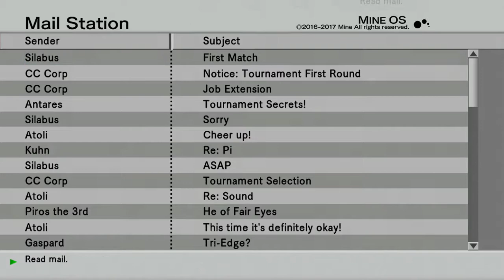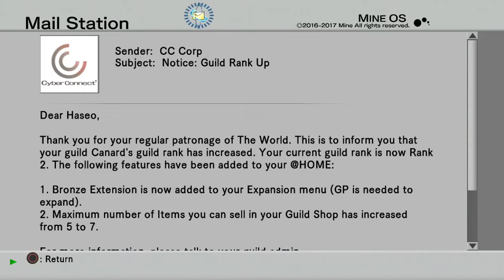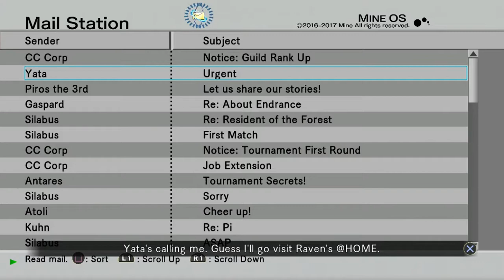.Hack//G.U. Last Recode - Vol.1 Rebirth Part 14 - The Lost Ones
We learn about the lost ones.